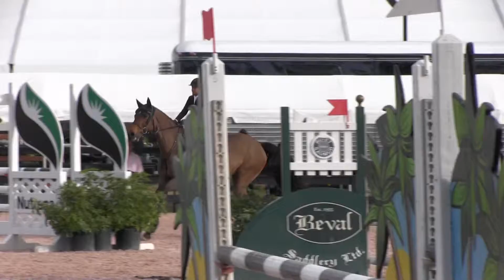WEF 4 Windelinde 4